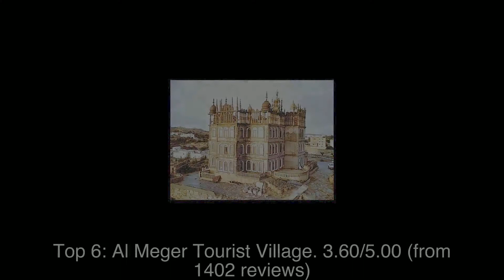Top rated Tourist Attractions in Al Munayzilah, Saudi Arabia | 2020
1: King Abdulaziz Historical Center (National Museum)
2: Salam Park
3: Khalifa Park
4: Sharjah Beach
5: Namas Museum
6: Al Meger Tourist Village